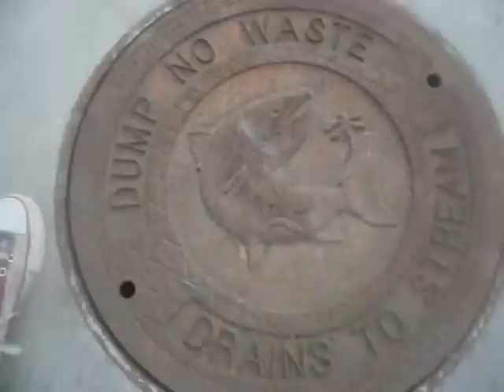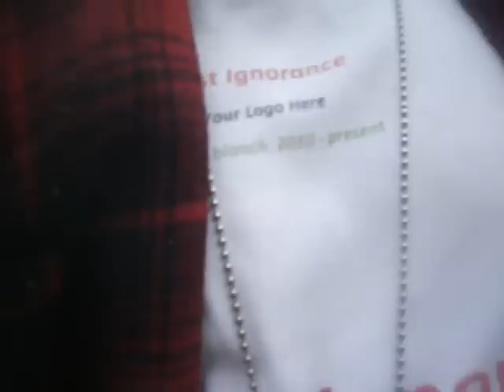United States 1980 - land of the Usury UN-BRAVE; left, right, lazy Ignorant scammers keivn d blanch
PART ONE;  STaY UN-TUNA-ED, (now what is that fuckushima thing) As the baby boomers and echo boomers are the worst generation in WORLD fucking history; let's get a tattoo, put a yellow sticker on my car, eat a organic tomato, and have a latté, as fascism reappeared as he said it would "wrapped in a flag and holding a cross".  As the military coup of 2000 the illegitimate supreme court, the mass murder of millions (including our own troops) as you call yourself a Christian. Fucking liars of epic Ignorance